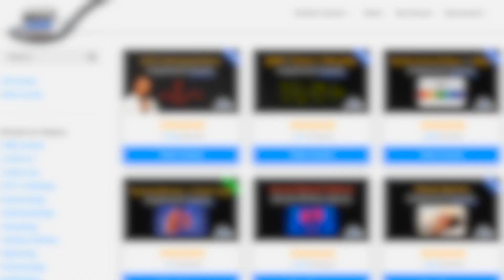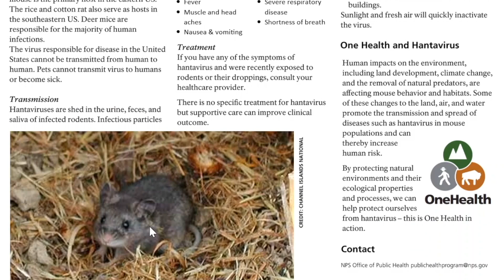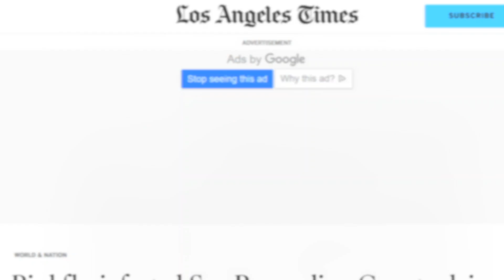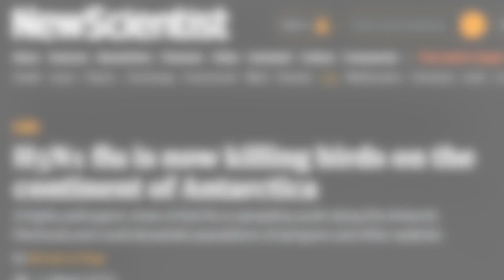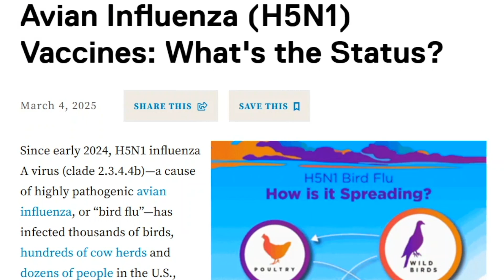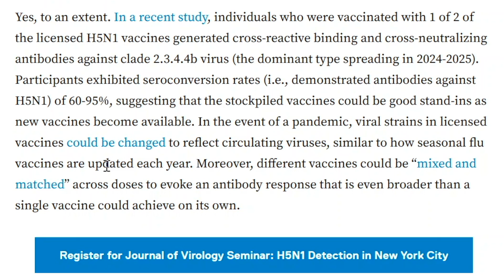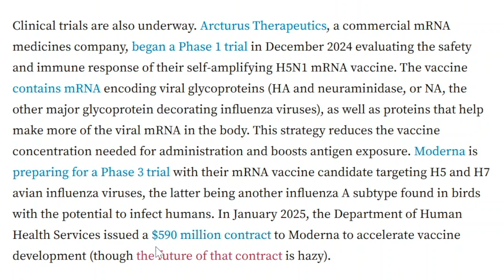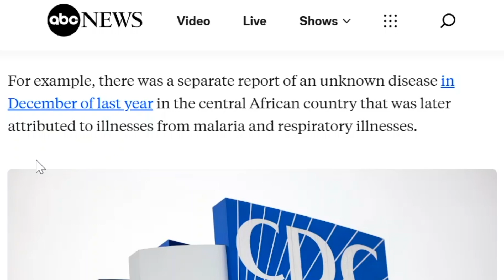Hackman's Hantavirus, H5N1, and Mystery Virus in Congo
Roger Seheult, MD of MedCram explores hantavirus, new outbreaks of H5N1 in San Bernardino County and Antarctica, and some new developments with the mystery virus in Congo.

(This video was recorded on March 16th, 2025)

LINKS / REFERENCES:

Gene Hackman’s wife was protective of his health for years. She died of hantavirus and days later, he was gone (CNN)

Bird flu-infected San Bernardino County dairy cows may have concerning new mutation (LA Times)

H5N1 flu is now killing birds on the continent of Antarctica (New Scientist)

Avian Influenza (H5N1) Vaccines: What's the Status? (American Society for Microbiology)

Licensed H5N1 vaccines generate cross-neutralizing antibodies against highly pathogenic H5N1 clade 2.3.4.4b influenza virus (Nature Medicine)

HHS review of a vaccine contract sparks worries about preparedness for a potential bird flu pandemic (STAT)

Trump Team Weighs Pulling Funds for Moderna Bird Flu Vaccine (Bloomberg)

CDC says it is monitoring mysterious deadly disease in Congo (ABC)